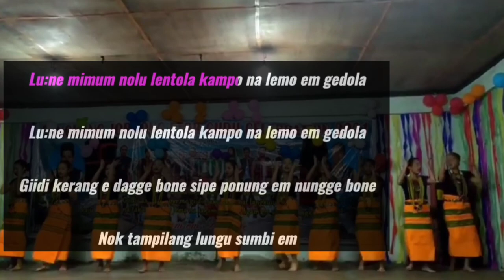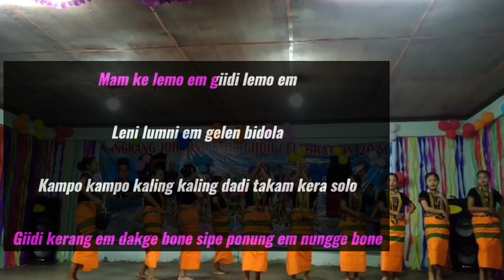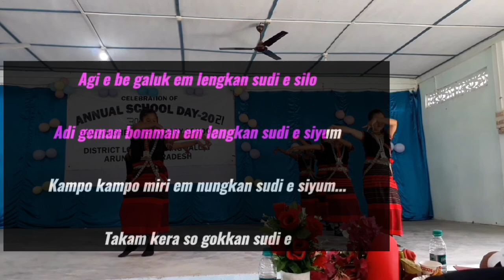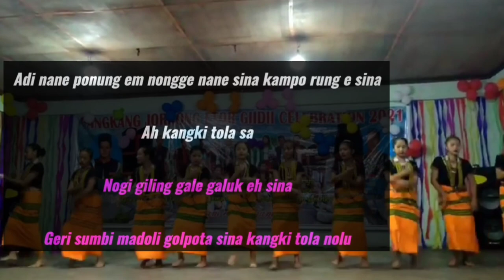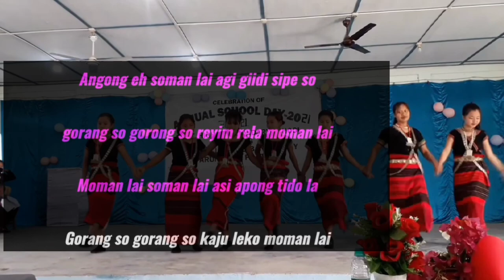Lune mimum nolu lentola karaoke with lyrics//Adi song